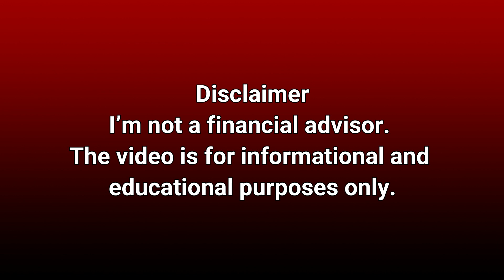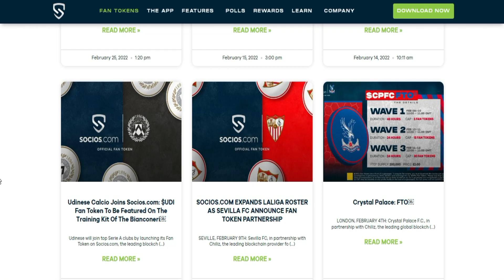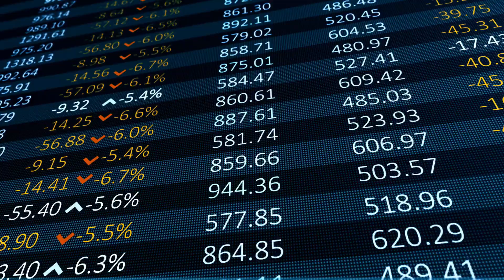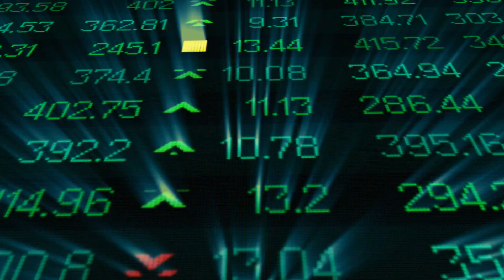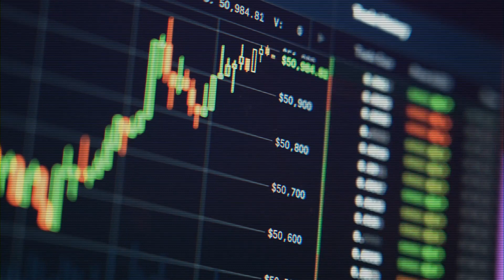What is Fan Token | What Are the Benefits of Owning a Fan Token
The video is all about what is fan token, valuable information but also try to cover the following subject:
- What Are the Benefits of Owning a Fan Token
- what are fan tokens
- how to buy fan tokens

One thing I saw when I was researching information on what is fan token was the absence of relevant details.
what is fan token however is an subject that I understand something about. This video for that reason should be relevant and of interest to you.
If you want to find out even more about What Are the Benefits of Owning a Fan Token I suggest you to look into our various other videos
Now that you have actually watched our YT vid regarding what is fan token has it helped?
Please share the YT video to assist other people looking for What Are the Benefits of Owning a Fan Token or what are fan tokens :)

Have I responded to all of your questions about defi vs cefi?
People who searched for what is cefi likewise looked for what is defi

What are fan tokens? They are a form of cryptocurrency that is traded with other currencies. The amount of coins that you have is determined by how much you want to invest, and in some cases, this price can change from time to time. You can buy fan tokens at online exchanges or from enterprises that have launched them. Whether you're a soccer fanatic or just interested in the latest tech trends, this type of currency is a good choice.

As with any form of cryptocurrency, the price of fan tokens depends on how engaged and emotional a fan is. Some sports enthusiasts see them as a status symbol, while others see them as an investment or loyalty indicator. Either way, they can bring significant monetary returns to a sporting entity. Fans will generally prefer to hold their tokens for longer periods of time, and they can even use them to create a superfan community.

Because fan tokens are traded globally, there is no regulation over where they are sold or marketed. Some jurisdictions have strict regulations regarding digital assets, which can make the market volatile. As a result, the protection of a sporting entity would be limited to contractual protections. However, in the absence of such regulations, a regulated market may be the best option, since it can provide a broader range of options for the owner of the token.

The purpose of this channel is to educate the viewers, and share everything we know about what's trending in the crypto world, and that sometimes include products and recommendations.